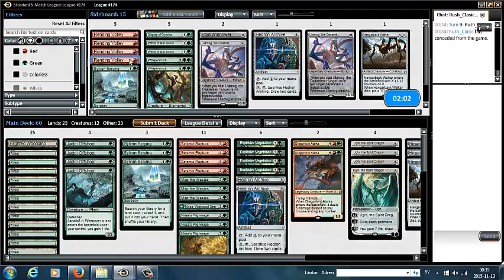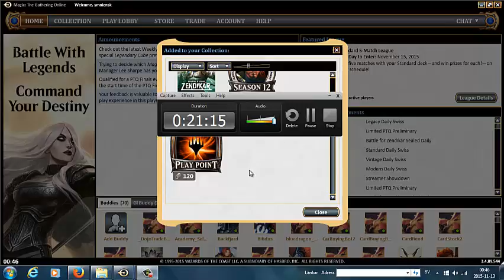Standard GR Eldrazi Ramp Round 5